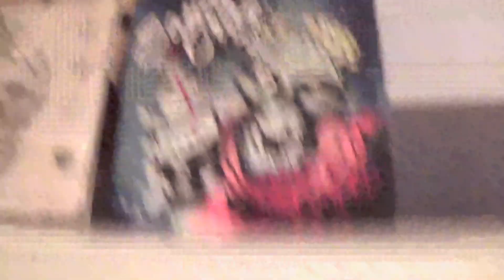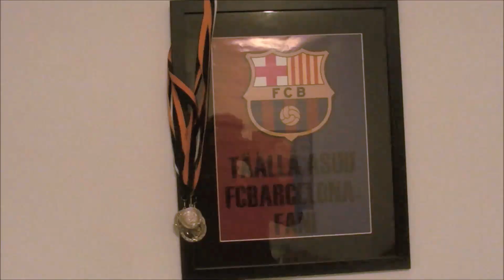Mun päivä - Fanitus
Mun päivässä fanitetataan mutta mitä, miksi ja miten?